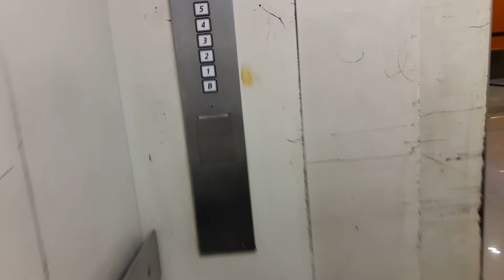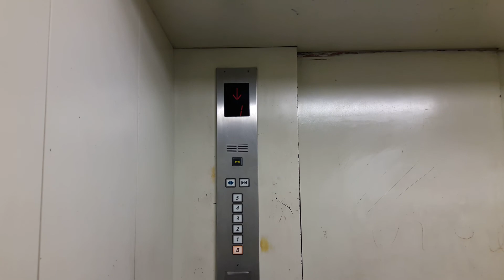Grotty! 1993 Hitachi Service Elevators @ Seacon Bangkae, Bangkok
Basic Hitachi service elevators. Enjoy!
シーコン・バンケーの業務用エレベーター
ลิฟท์ขนของฮิตาชิที่ซีคอน บางแค จังหวัดกรุงเทพมหานคร

Elevator Data
Manufacturer : Hitachi
Generation : Computer Control
Capacity : XX
Loading : XX
Floor Stop : B, 1 - 5

Area - Bangkae, Bangkok
Date Taken - December 27th, 2017